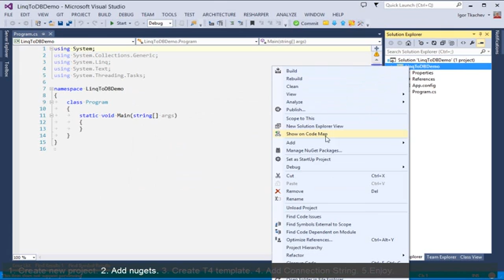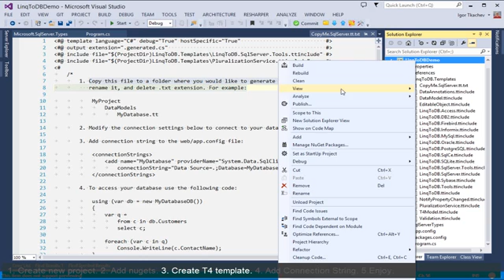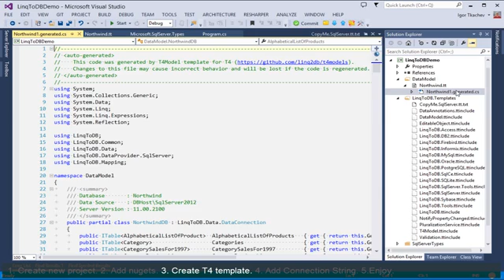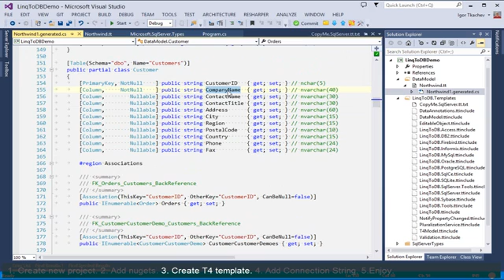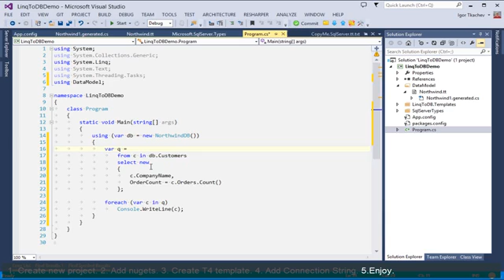LINQ to SqlServer by linq2db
This video demonstrates how to create LINQ to SqlServer project.